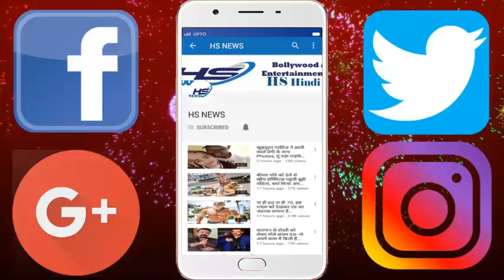जब समुद्र की गहराइयों से निकले ऐसे डरावने जीव....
Recent photos of extremely scary creatures living under the sea are becoming viral on the internet. These include such people living in depths from Indian Ocean to Antarctic Ocean, who can see your hair beats. Today we are showing you some photos of such creatures.
Blobfish is also called the most filthy fish in the sea. These fish, with a length of about 12 inches, are below 2 to 3 thousand feet in the sea, but this fish is more dirty and dangerous than Fangtooth. Fangtooth is considered to be a species of fish, but its texture is quite different. It looks very scary because of its sharp teeth and mouth.